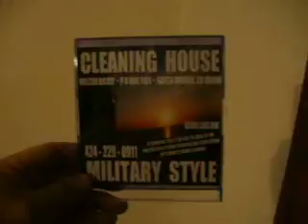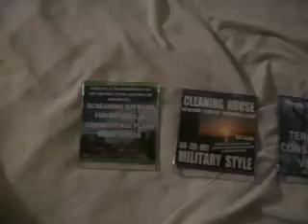JWT 10-20-10 GRAMPA'S WHACKER TAT 22 MB.AVI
THE STYLES OF WHACKER TATS MIGHT COME AND GO... BUT THE LESSONS ARE TIMELESS.
IF YOU WANT A DOMINO NETWORK CD JUST ASK ME. THEY'RE FREE. NOW WHEN ENOUGH PEOPLE ARE EXPERIENCING VERY PAINFUL CONSEQUENCES AND HAVE BEEN WHACKED FOR STEALING FROM ME... YEAH, WHEN THE HOT BLONDES AND CASH ARE HERE, I'LL BE HANDING OUT FREE DOMINO NETWORK DVDs. UNTIL THEN, JUST SIT BACK AND WATCH THE NUMBER OF CONSEQUENCE VIDEOS BEING MADE GROW EXPONENTIALLY BECAUSE IT IS VERY NECESSARY. LAWLESS PEOPLE WHO NEED A HIGHER FORM OF JUSTICE. THAT'S WHY CONSEQENCES AND CONSEQUENCE VIDEOS ARE NEEDED RIGHT NOW. EVEN IF YOU FIND THEM DISTASTEFUL, PASS THEM ALONG, SO YOU WON'T HAVE TO SEE ANY MORE THAN YOU HAVE TO
STONE COLD MELTON